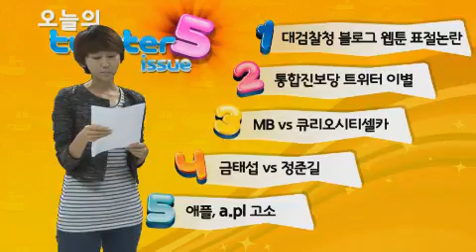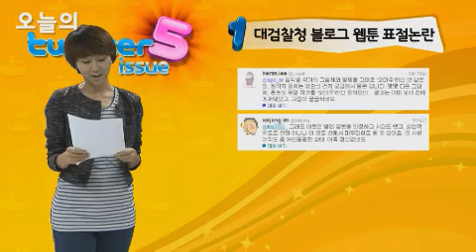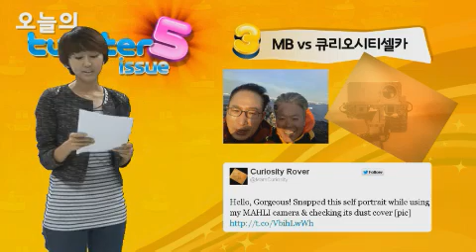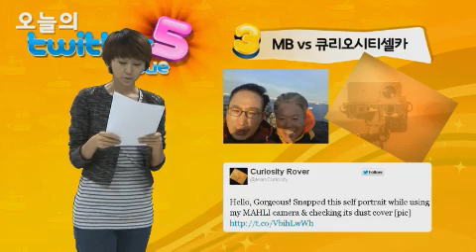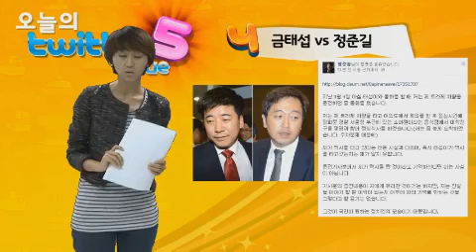[소셜방송]오늘의 트위터 이슈5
11일 위키트리 김정은 기자가 전해드리는 '오늘의 트위터이슈5'.
오늘은 트위터에서 어떤 일들이 벌어졌는지 지금 확인해보시죠.